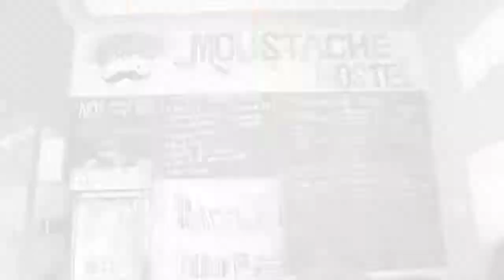Pushkar || Moustache hostel Pushkar || Best hostel of Pushkar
Pushkar is famous for its annual fair (Pushkar Camel Fair) featuring a trading fete of cattle, horses and camels. It is held over seven days in autumn marking Kartika Purnima according to the Hindu calendar (Kartik (month), October or November). It attracts nearly 200,000 people. In 1998, Pushkar hosted about 1 million domestic (95%) and international tourists over the year.